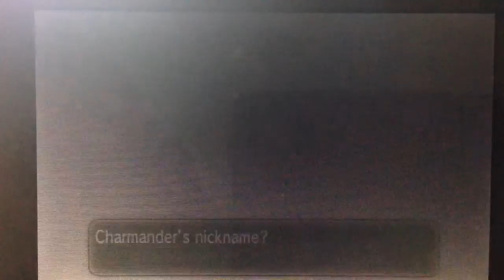Let's Play: Pokémon Y ~ Episode 5 "CUTSCENES!!!"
Moar cutscenes!1!!!1!one!!